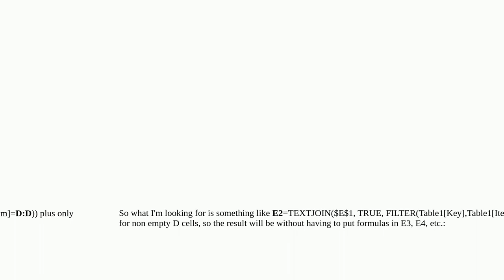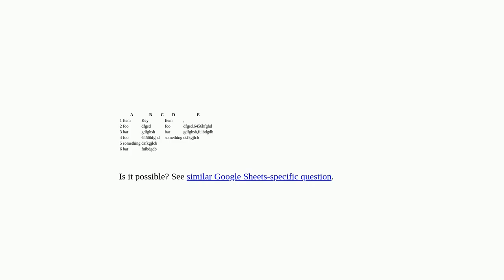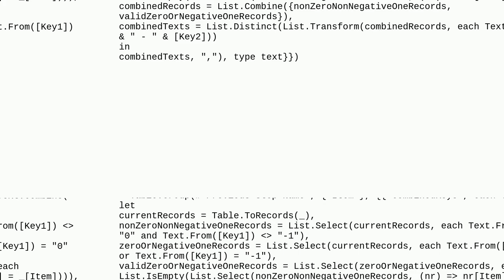Can an Excel Filter function base its include on a whole row?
A special thanks goes out to the community

  worksheet-function power-query microsoft-excel microsoft-excel-365